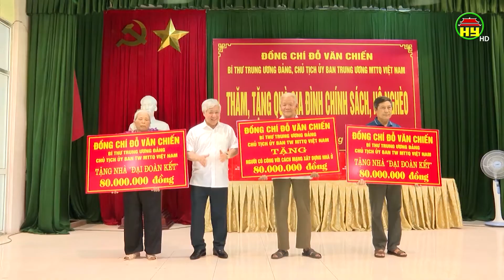Đồng chí Đỗ Văn Chiến,Bí thư TW Đảng, Chủ tịch Ủy ban Trung ương MTTQ Việt Nam làm việc tại Hưng Yên